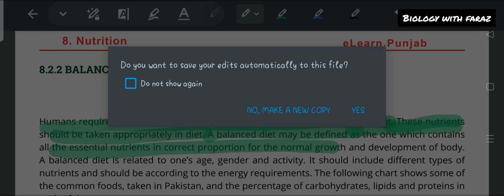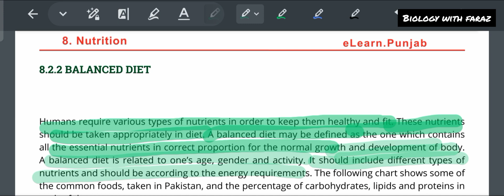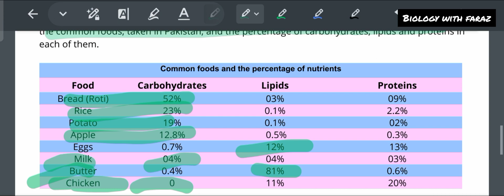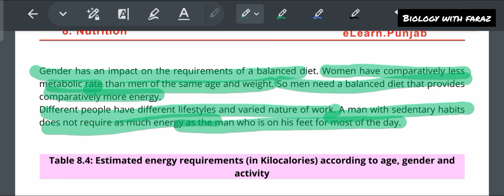Balance Diet | Lecture 76 | 9th Class Biology | Chapter 08